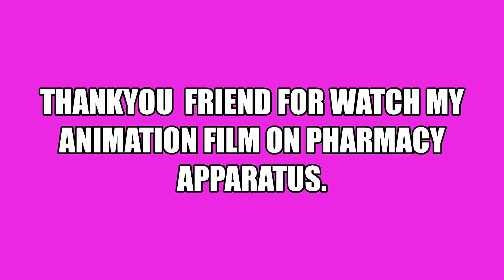Apparatus name and images animated film related to pharmacy